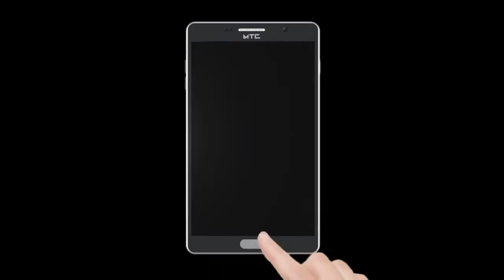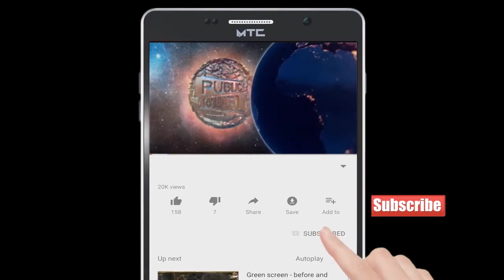Maggi ke Naam Se Shilphata Par Puri Gandagi Ke Sath Banaya Ja Rhi hai Maggi | Publicchannel.News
Maggi ke Name se Shilphata puri Gndgi ke Sath Banae Ja Rhi hai Maggi ! Publicchannel.News